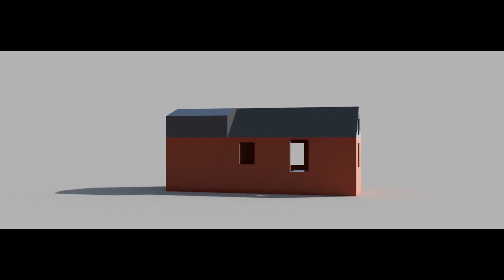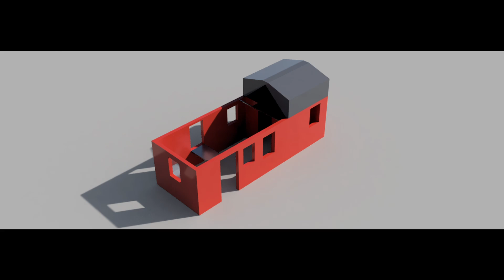Modeling The Tiny House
So i decided to try and get some kind of model of the floorplan of my sister's tiny house created. Sorry in advance if it is not super detailed but I figured less was more in a situation like this. Merely this is to give folks an idea of the floor plan of the house so they can figure out what it is like in a 1-1 scale, or just see the relationship of things.

The model is accurate to within +/- 4" i would say, on something like this accuracy is not hyper critical as most items were custom made to fit anyways. For those non-CAD savy folks I will also include a set of blueprint style plans in the future, when time allows, to let you map the design out in real life.